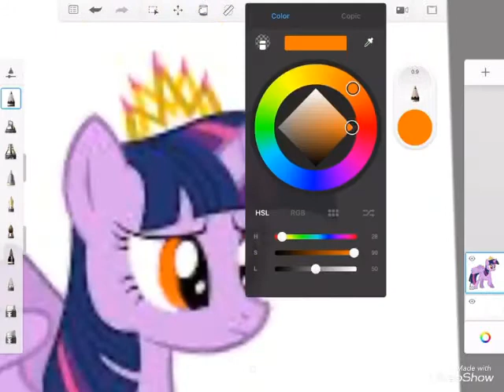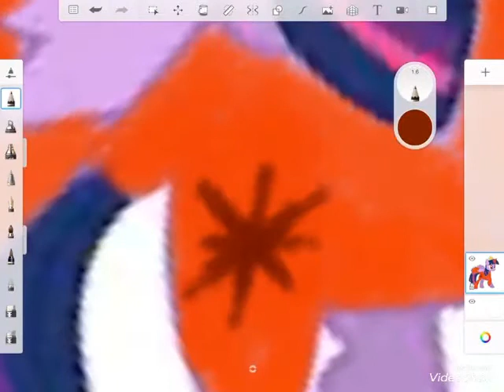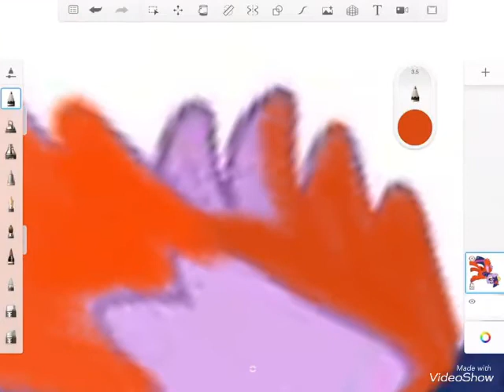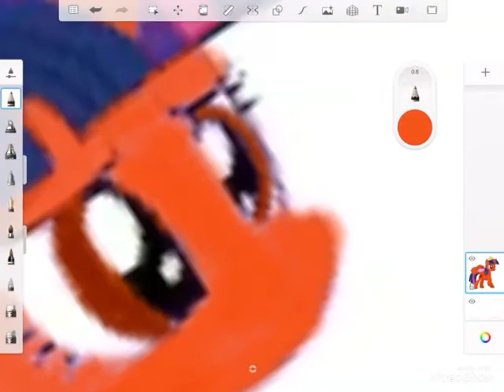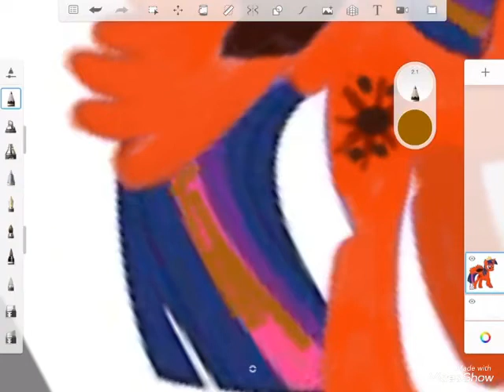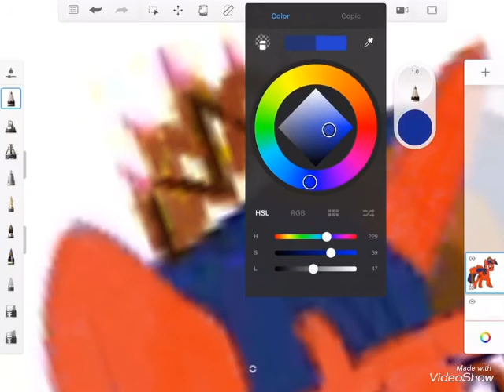Prinsesse Twilight sparkle— SketchBook